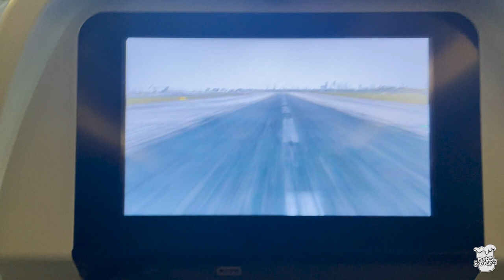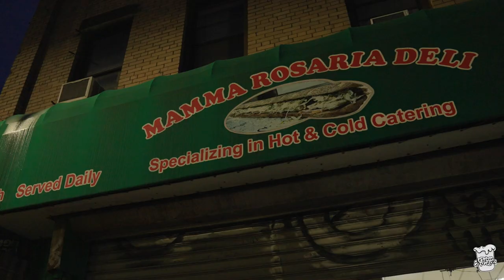LATE VLOG x @Billionheadz , @RvssianOfficial , @fivioforeign (EASY BACKSTAGE)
Sono andato a New York per girare il video di Easy con Sfera, Rvssian e Fivio.
*Assuro*